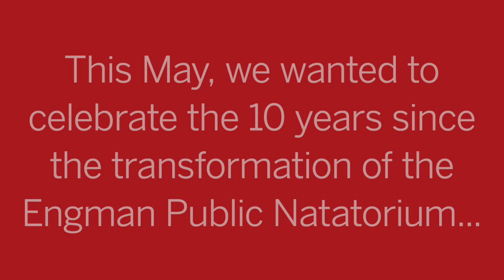CRHC 20|10 Anniversary, Introductory video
Introduction video to the CRHC's 20|10 Anniversary interview series.